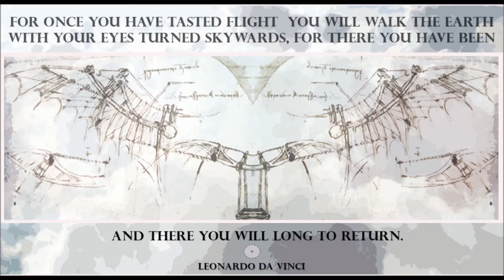FLYING IN TUSCANY - MUGELLO WITH TIGER MOTH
FLYING WITH TIGER MOTH BIPLANE IN TUSCANY